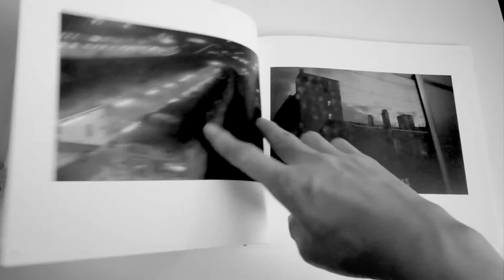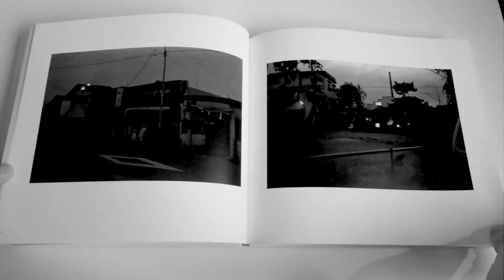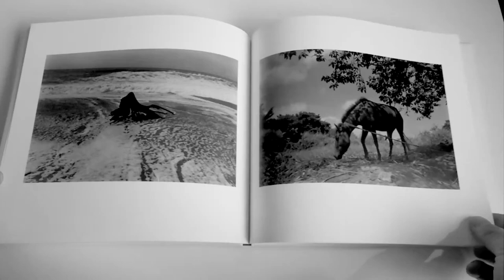「TWIN BOAT」尾仲浩二 Koji Onaka